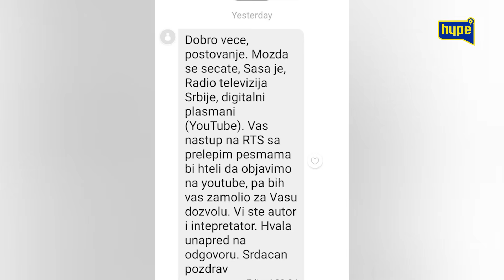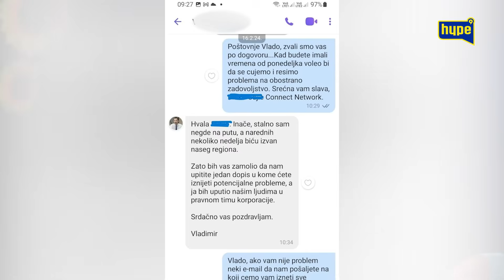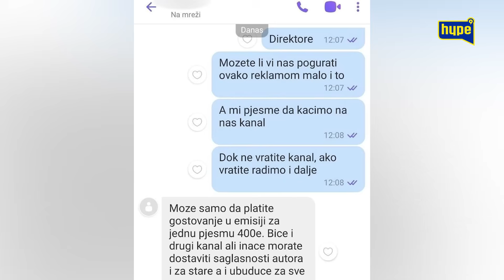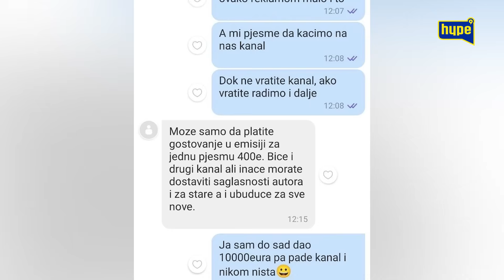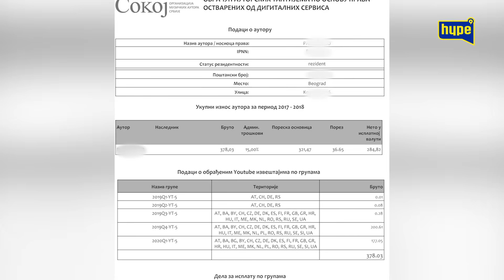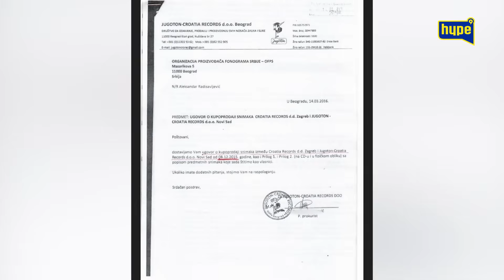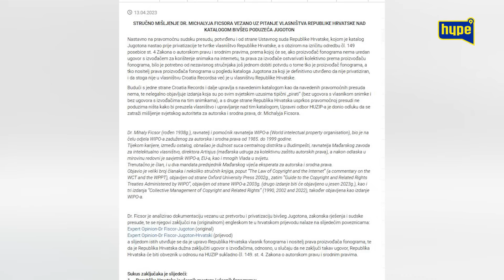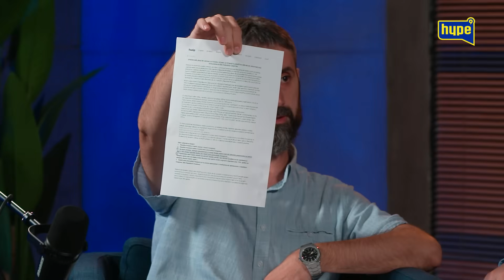Porodica Tome Zdravkovića OŠTEĆENA ZA MILION EVRA?! Ko krši AUTORSKA PRAVA I KOJE SU POSLEDICE?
druge kanale.